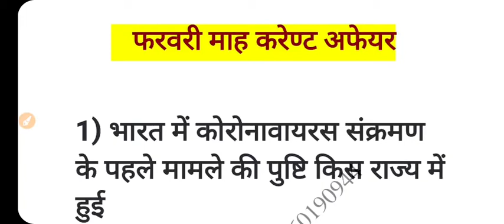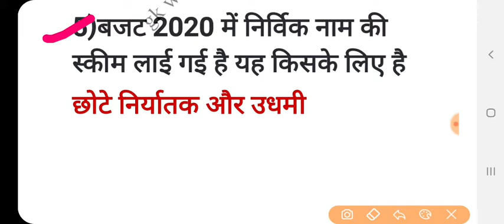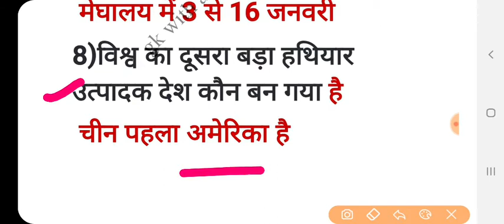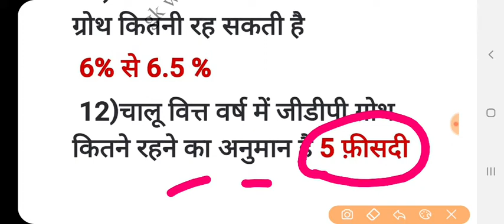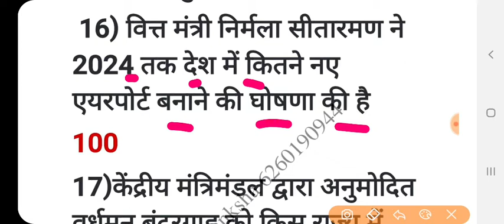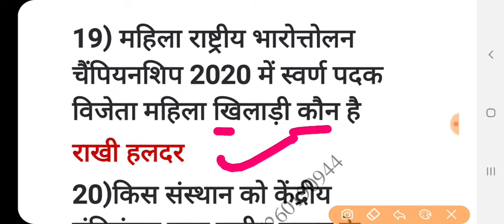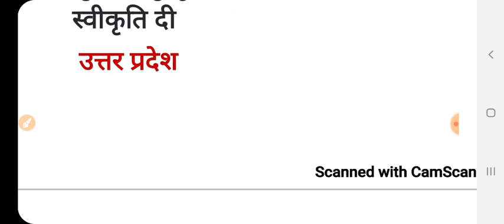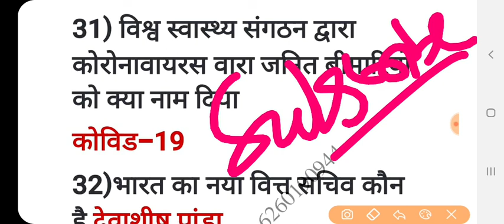फरवरी करेण्ट अफेयर,february करेण्ट अफेयर_feb current,top-150 oneliner, नेशनल एंड इंटरनेशनल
यह करंट अफेयर्स आपके लिए बहुत मददगार सिद्ध होंगे बहुत सरल तरीके से 1 लाइनें तरीके से इन को कवर किया गया है जिसमें आपको राष्ट्रीय और अंतरराष्ट्रीय फैक्ट कबर है इसकी पीडीएफ आप नीचे दिए लिंक से खरीद सकते हैं जिसकी प्राइज केवल 35 रुपए है

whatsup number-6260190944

solved paper-1850/

package mains notes-8500/

package pre notes-3000/

jail prahri notes-999/

mp police-3000/

mpgk-1000/